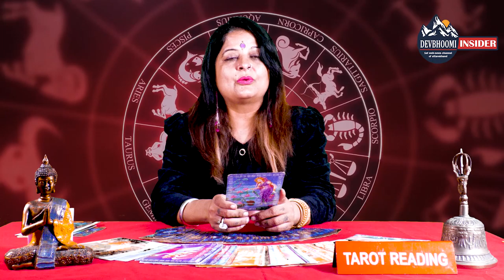Acharya Varsha Matta से जानिए अपना साप्ताहिक राशिफल ।। Taro Card Reader ।। Weekly Horoscope।।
मन में सेहत,सौभाग्य और संबंधों का चिंतन है...किसी अशुभ फल की फिक्र है तो हर सोमवार टैरो कार्ड रीडर Acharya Varsha Matta को सुनिए और जानिए आने वाला सप्ताह सभी 12 राशियों के लिए कैसा रहेगा।